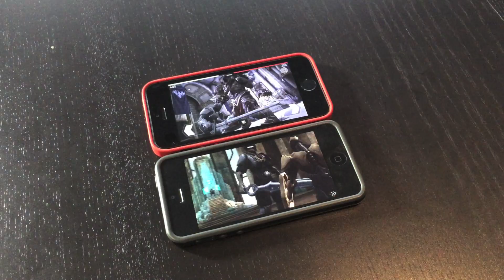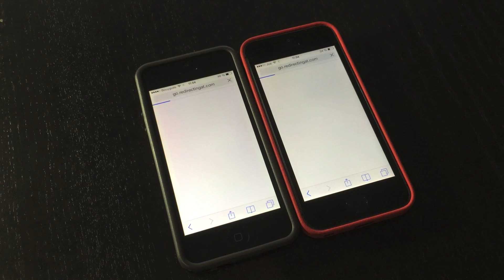iPhone 5s : performances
Que vaut l'iPhone 5s par rapport à un iPhone 5 ? Nous avons comparé les deux générations pour lancer des jeux ou encore ouvrir une page web.